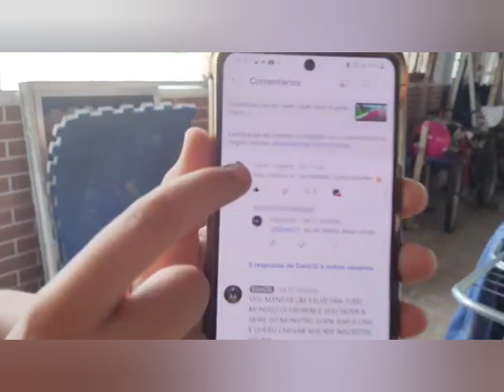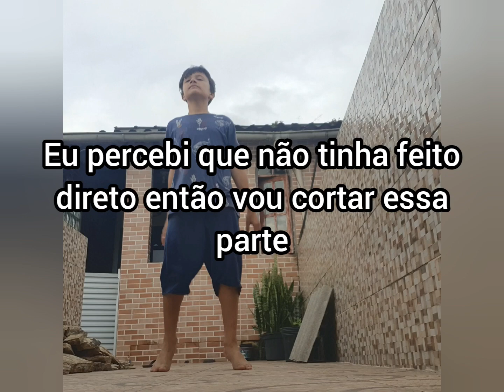Mandando Salve para os inscritos(E treinando em casa🏡)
Editado por Daniel criativo gamer,vídeo bem editado